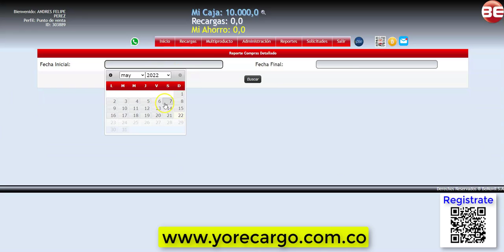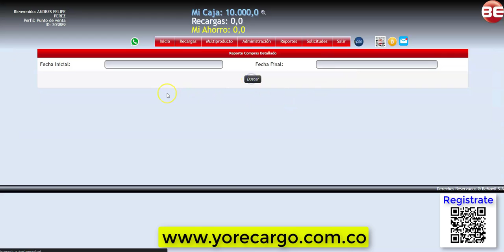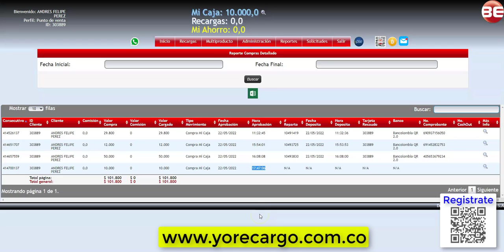✅BEMOVIL COLOMBIA //Informe de compras - Las mejores comisiones del mercado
Crea tu cuenta ahora mismo como punto de venta directo con los mejores porcentajes del mercado, ingresa

¿Deseas vender cuentas de Streaming Netflix, HBO, Directv, Disney desde tu celular o computador? Ingresa aqui desde Colombia

Crea tu cuenta ahora mismo y comienza a vender:

✅- Recargas en línea
✅- Certificado de tradición
✅- Soat carro
✅- Soat moto
✅- Paquetes de datos
✅- Wplay recargas
✅ - RUNT
✅ - Casa de apuestas Rivalo
✅ - Casa de apuestas Aquijuego
✅ - Certificado de tradición
✅ - Pines de entretenimiento
✅-  Ganabingo
✅-  Pagos de facturas
✅-  Pines EPM
✅-  Pines ESSA
✅-  Rushbet casa de apuestas
✅-  Govii
✅  - Kit Directv prepago
✅ -  Recargas internacionales
✅ -  Diamantes Free Fire
✅ -  Netflix
✅ -  Wifi premiun